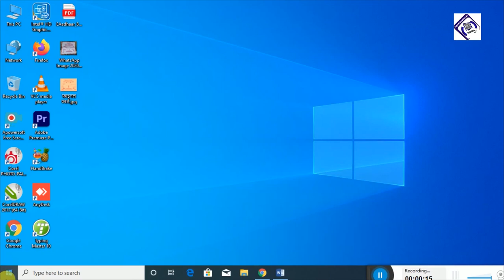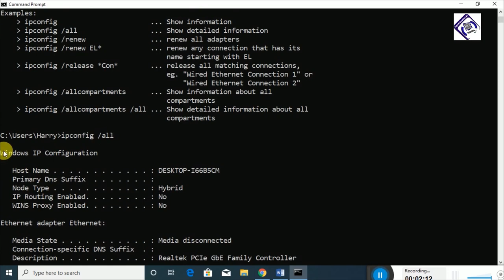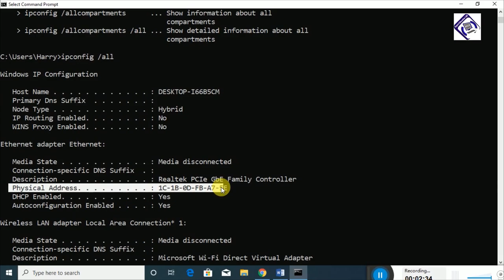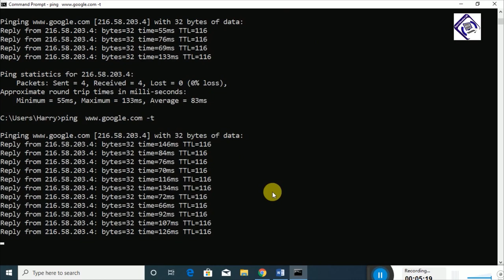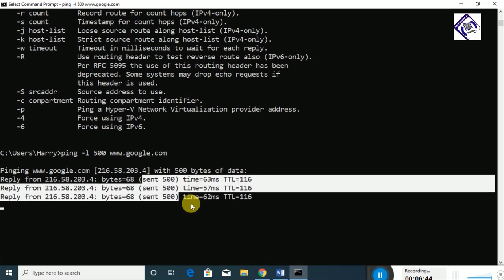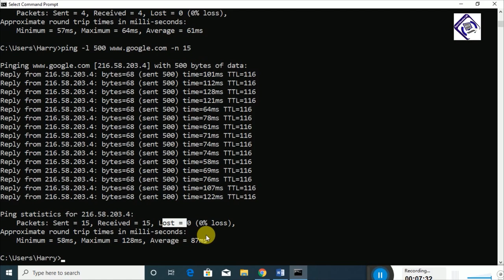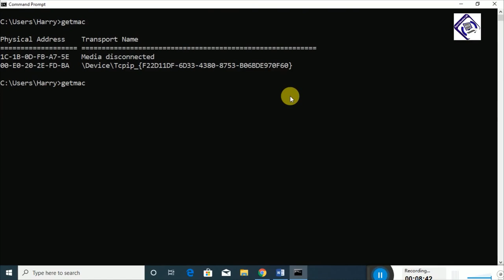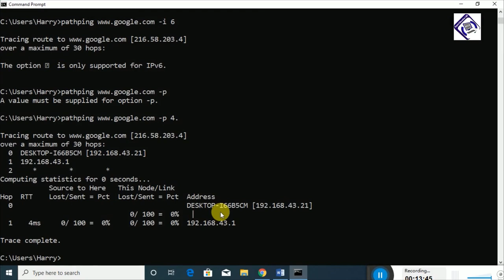Basic Network Commands Windows-10, 11 || Part-2 || By Hari Sir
Windows Network Commands Basic

1.
Ipconfig is a Console Command which can be issued to the Command Line Interpreter (or command prompt) to display the network settings currently assigned to any or all network adapters in the machine. This command can be utilised to verify a network connection as well as to verify your network settings.

2.
Helps in determining TCP/IP Networks IP address as well as determine issues with the network and assists in resolving them.

3.
DOS command used to show both local and remote MAC addresses. When run with no parameters (ie. getmac) it displays MAC addresses for the local system. When run with the /s parameter (eg. getmac /s \\foo) it displays MAC addresses for the remote computer. When the /v parameter is used, it also displays the associated connection name and network adapter name.

@expert_education_C&E